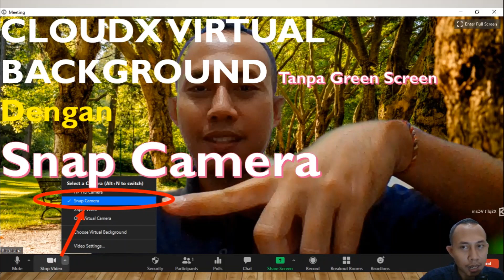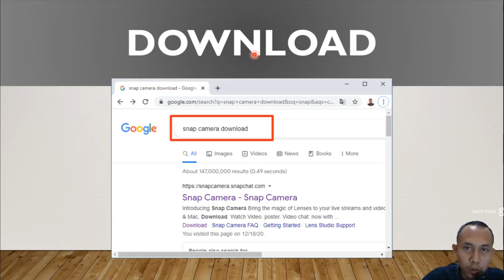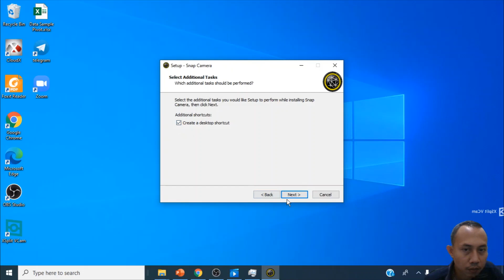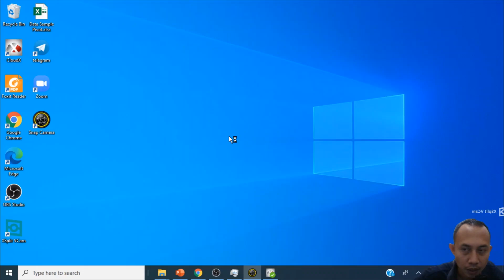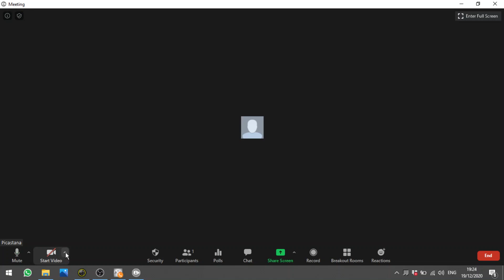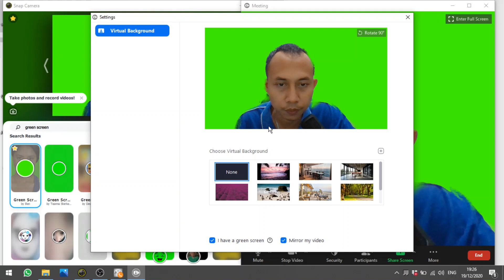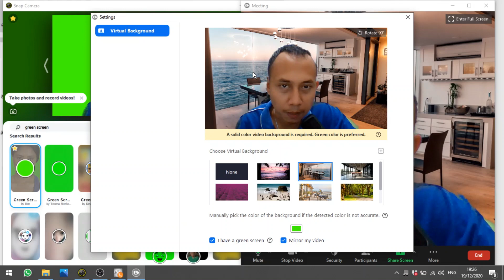Cara Menerapkan Virtual Background Cloudx tanpa Green Screen dengan Snap Camera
Cara menampilkan Virtual Backgroud pada CloudX Virtual Meeting bisa menggunakan perangkat lunak pihak ketiga yakni Snap Camera yang di develop oleh pengembang social media terkanal yakni Snapchat. Virtual Backgroud CloudX dengan Snap Camera ini membuat kita lebih leluasa untuk memilih lokasi meeting walaupun latar belakang yang secara fisik kurang layak atau profesional, kini telah dapat diaktifkan dengan  Virtual Backgroud  yang diprovide oleh Snap Camera.

Secara defaultnya pengguna CloudX Virtual Meeting (bukan host) belum dapat menikmati fitur Virtual Backgroud, dengan adanya software pihak ketiga yakni Snap Camera ini sangat membantu pengguna untuk menggunakan Virtual Background pada CloudX Virtual Meeting agar nampak lebih profesional saat bergabung dengan CloudX Virtual Meeting, walaupun lokasi mereka bergabung dalam Virtual Meeting kurang memadai sebagai ruang kerja.

Langkah penggunaannya adalah sebagai berikut:
1. Menginstall aplikasi Snap Camera (2:28)

2. melakukan setting background pada aplikasi Snap Camera (3:03)

3. Pilih Sumber Video dari Snap Camera pada CloudX Virtual Meeting (4:34)

Dengan ketiga langkah ini dapat dijamin CloudX Virtual Meeting  rekan2 sudah bisa menggunakan Virtual Background. Semoga Bermanfaat.